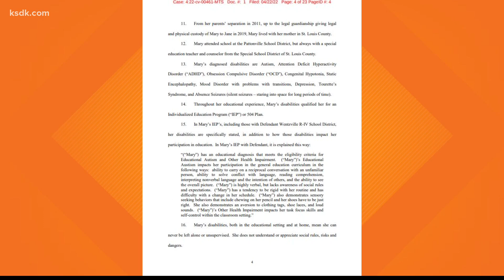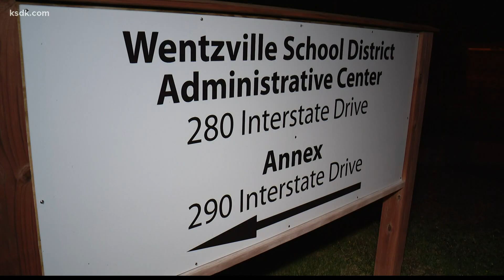Lawsuit alleges Wentzville School District leaders' negligence resulted in student with autism being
The lawsuit alleges the district's negligence led to a student with autism being raped. The suit says she was raped twice during school hours since September 2020.